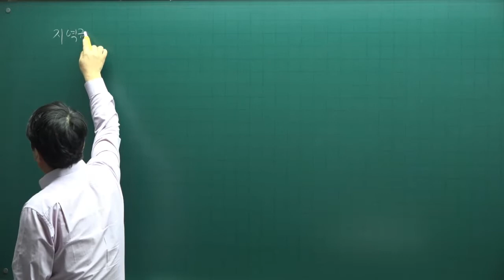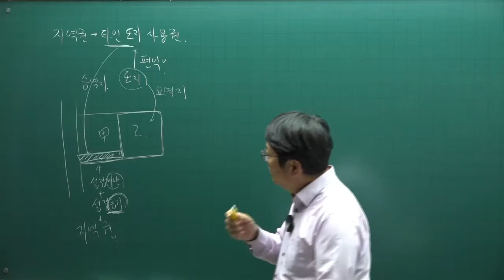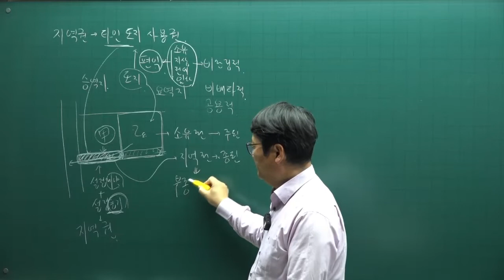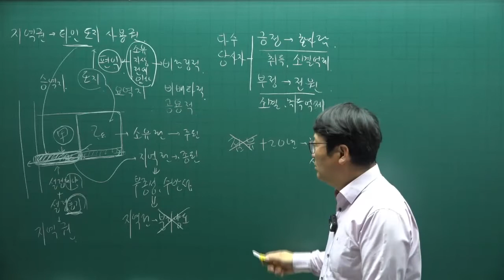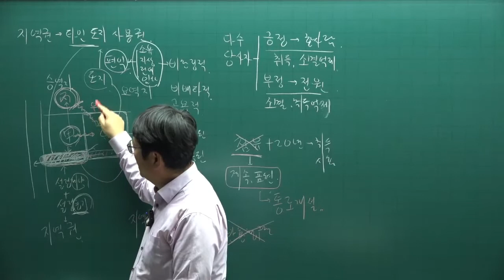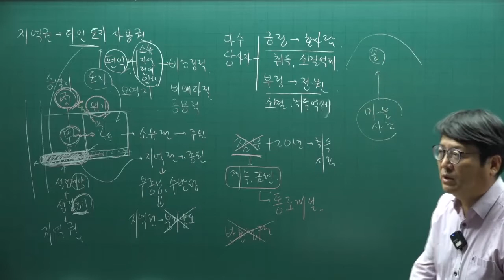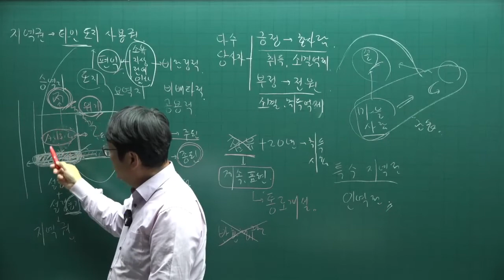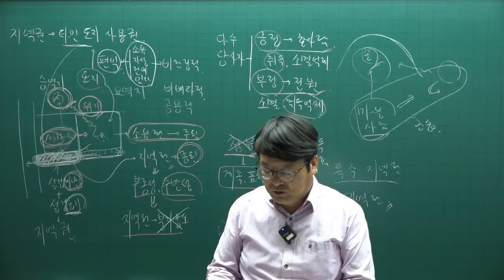[공전무] 2022년 공인중개사 민법 이론완성 49강